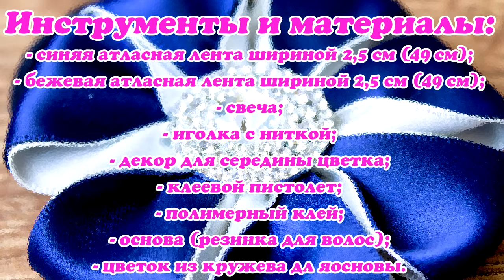Простой цветок из лент / Мастер класс ✄ Kulikova Anastasia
В этом видео уроке я хочу показать простой и быстрый способ создания резинки для волос с цветком из атласной ленты.
Для работы нам потребуется атласная или репсовая лента шириной 2.5 см.
Для одного лепестка потребуется два отрезка по 7 см, а для всего цветка 7 лепестков.

Если вам понравился урок, поделитесь им с друзьями.
Если во время просмотра ролика у вас возникли какие либо вопросы, пишите их в комментариях, я постараюсь ответить на них.

  Меня зовут Настя, и я рада приветствовать вас на своем творческом канале, на котором представлены видео мастер класс по канзаши. Я стараюсь создавать разные по сложности уроки чтобы и начинающий мастер в искусстве Канзаши смог создать красивые изделия ручной работы. Создание лепесток Канзаши требует терпеливости и усидчивости, но в то же время это отличное хобби которое с каждым годом привлекает все больше и больше мастериц со всего мира.
  Также на моем канале вы найдете обучающие видео уроки по созданию эксклюзивных цветов из ткани своими руками. Для создания красивых цветов вам не понадобятся специальные дорогостоящие инструменты, мы будем использовать обычную ткань, иголку с ниткой и свечу.

Для писем:
Куликова Анастасия Михайловна, почтамт, ул. Александра Невского 1, а/я 224, Симферополь, Р Крым, Россия,  295000 Плейлисты с интересными видео